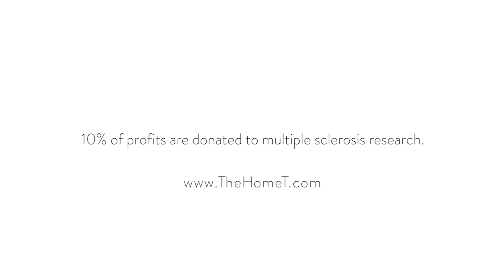The Feeling of Friends Family & Home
No matter if you are reconnecting with friends, family or heading home, each of the experiences creates a positive emotional feeling.